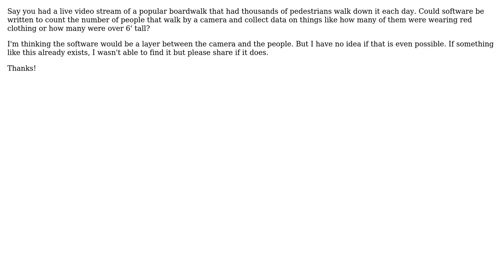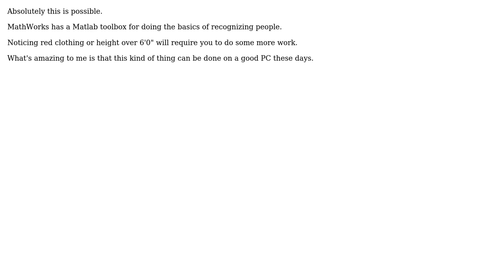Software Engineering: Is it possible to build software that interprets video in real time?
With thanks & praise to God, and with thanks to the many people who have made this project possible! | Content (except music & images) licensed under CC BY-SA | Music | Images & others | With thanks to user wilfra user vartec user John R. Strohm and the Stack Exchange Network Trademarks are property of their respective owners. You are responsible for your own actions.